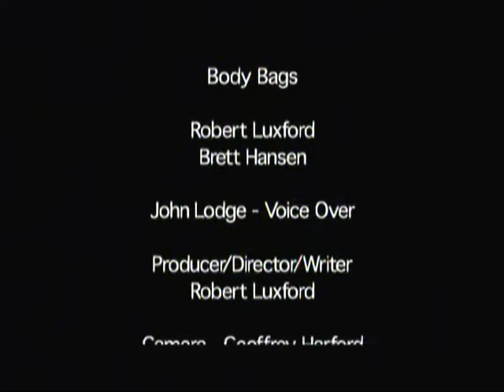Body bags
Short comedy  from the DVD collection WARPT.

This video has aired on Anthology of Interest on UHF31, Dark Carnaville on Foxtel and a number of film festials.